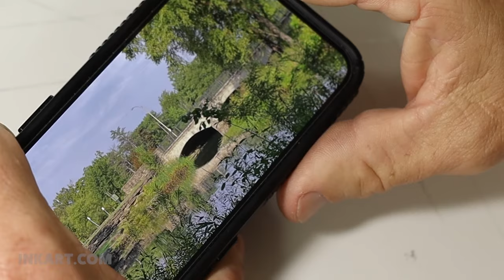Process Drawing of a Bridge in Forest Park, Columbus Bridge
Video showing the process of drawing the Columbus Bridge in Forest Park, St. Louis, MO. Drawn by Michael Halbert of INKART Studio. The drawing was drawn by hand with a Crow Quill pen and black India ink. The drawing support is white Ampersand Claybord, 7 x 5 inches and 1/8 inch thick (white).

Thi drawing process started with a pencil sketch on location. A couple photos where also taken with an iPhone camera. Back in the studio the sketch and photos are used as general reference. The final pen and ink drawing is done with black India ink with a crow quill pen on 7 x 5 inch white Claybord. The sketch or photo reference are not transferred to the Claybord. The drawing starts by drawing directly on the Claybord with ink and brush. Drawing with ink on Claybord is a spontaneous way of inking. Working directly with ink is possible, at least partly, because mistakes and revision made on Claybord are fairly easy to correct.

Claybord is a brand of scratchboard. However, unlike most brands of scratchboard it is not precoated with black India ink. It's white. White clay that can be easily scratched. This board is firm enough to draw on with a pen, so it can be worked on just like any other pen and ink drawing. The advantage with Claybord, however, is that it can also be coated with black and scratched off just like any other black scratchboard. You have the best of both worlds. Work pen and ink on white when you want black lines, and coat the board black where you want to scratch out white lines.

Although the drawing starts with an on-location-sketch (en plein air) and with some reference photos, most of the drawing is made up. The bridge is about the only thing that was kept true to the reality. I think it's more fun that way and it still gives the feel of reality. Even people who are very familiar with the Columbus Bridge won't notice that most of the landscape is imagined.

Music is from YouTube: Lift up by The Mini Vandals